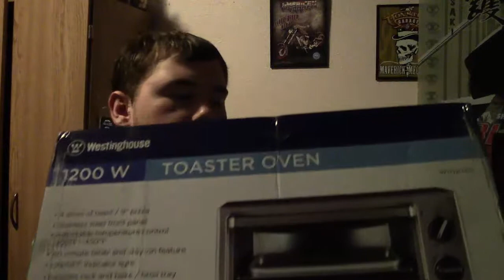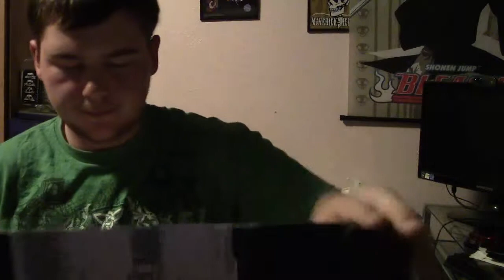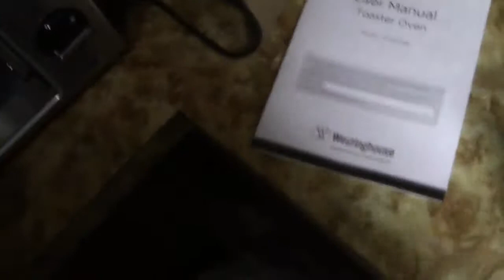Beezid.com review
I would say its cool to try out but don't expect to win anything really big.